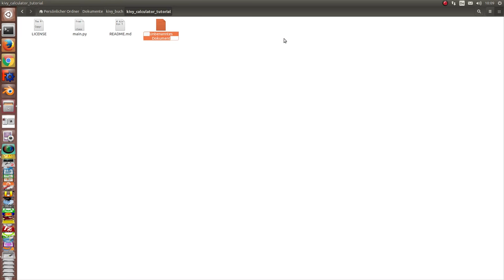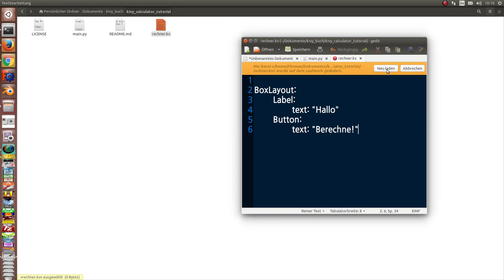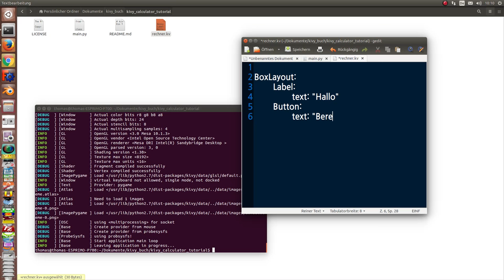Programmieren einer Taschenrechner-App mit kivy -- Teil 1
Die eigene Klasse RechnerApp  mit einem Label und einem Button